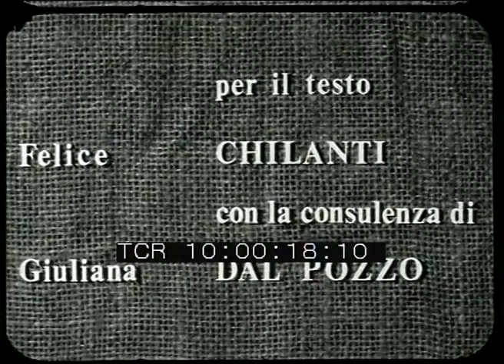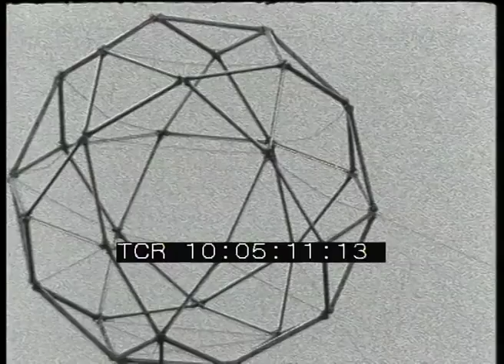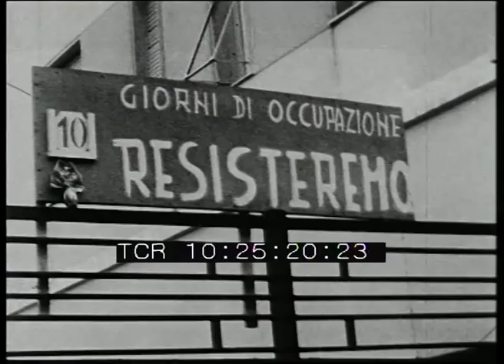Essere donne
Regia: Cecilia Mangini
Casa di produzione: Unitelefilm
Anno: 1964
Abstract:Il documentario è tra le prime indagini cinematografiche sulla condizione femminile in Italia, analizzata nei suoi diversi aspetti: economici, sociali, psicologici, di costume.
Partendo dai modelli femminili proposti dall'industria culturale - le dive del cinema e le modelle dei settimanali di moda - il film ricerca le sue protagoniste tra le donne vere, di tutte le età e di tutte le regioni: operaie che lavorano nelle fabbriche, contadine, lavoratrici a domicilio, braccianti, emigranti, casalinghe, donne anziane e ragazze giovanissime che accudiscono ai lavori di casa e alla sorveglianza dei bambini mentre le madri sono al lavoro; lavoratrici che partecipano alle lotte sindacali per la difesa del posto di lavoro, contro i licenziamenti, contro lo sfruttamento nelle fabbriche e nelle campagne, contro il ricorso al lavoro a domicilio per violare le leggi; lavoratrici che partecipano alle lotte per la pace, per la difesa della libertà e della democrazia, insieme a tutti i cittadini democratici e progressisti

TO BE WOMEN

Director: Cecilia Mangini
Production company: Unitelefilm
Year: 1964
Abstract: The film is one of the first cinematographic inquiries on the condition of women in Italy, analysed in all its facets: the mores, the economic and social situation of women, and female psychology in these times of rapid changes. Mangini moves on from the role models imposed by the cultural industry of the time - cinema divas, fashion models, advertising characters - to compare them with "real" women of all ages and geographic origin: female factory workers, farmers, servants, day labourers, emigrants, housewives, grandmothers and very young girls taking care of household chores and grandchildren/siblings while their daughters/mothers are at work, women engaged in trade unions battling to save their jobs, avoid layoffs, reduce exploitation both, in the factories and in the fields, as well as through uncontrolled task-work, and women entering politics to fight for peace, freedom and democracy along with the men